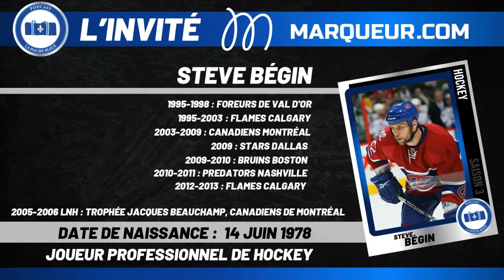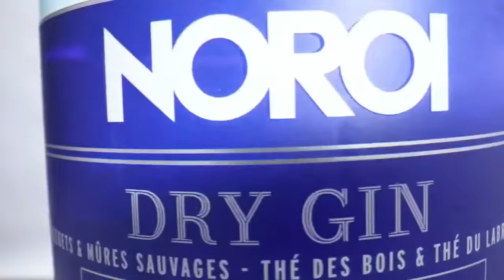#22 Steve Bégin - André Roy - Marie-Eve Dicaire - Réjean de Terrebonne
Chapitres

0:00 Intro
8:33 Dans Le Coin Bleu avec Marie-Eve Dicaire
27:11 Première période avec Steve Bégin
1:29:23 Réjean de Terrebonne
1:46:57 Deuxième période avec André Roy et Steve Bégin
3:02:43 Pool La Poche Bleue présenté par Knapper
3:04:09 La Zone Molson Ex Salut les Vrais!